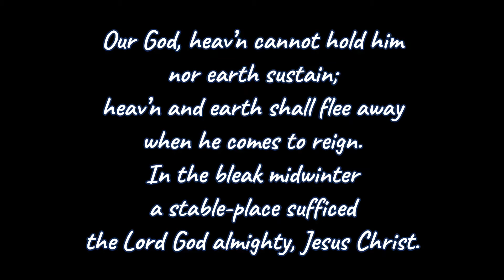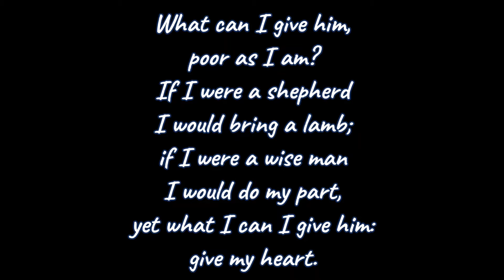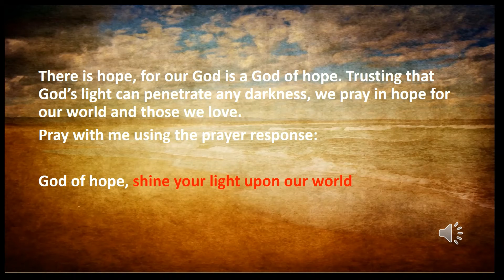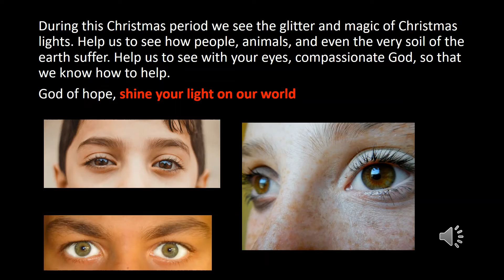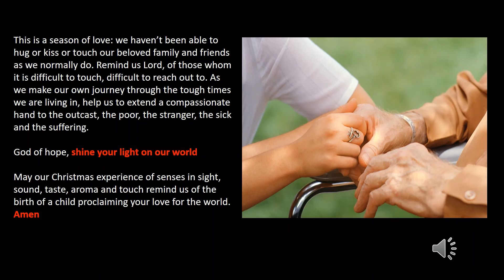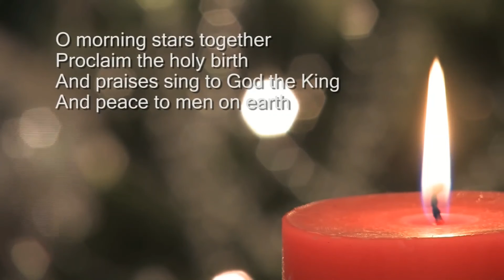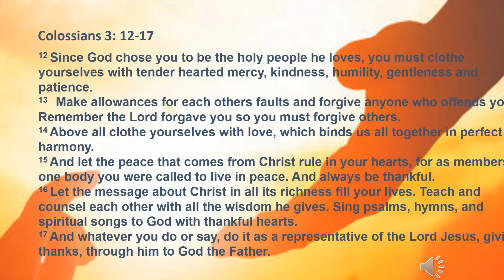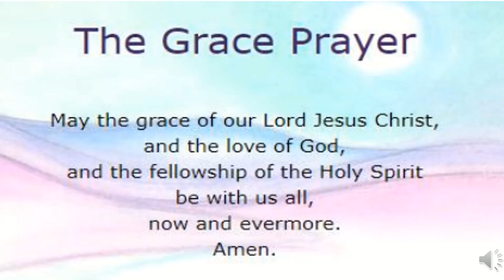Zion United Church Service on 27th December 2020